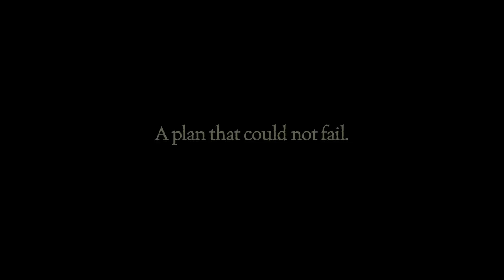The Devil in White (2014) trailer (sci-fi/body horror)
In the very near future, a super drug known as EQ possesses the ability to miraculously enhance a user's senses at the comparative cost of physically wreaking havoc on his body.  With EQ soon to be legally acquired by a pharmaceutical conglomerate, a chemist (Michael Nosé), a psychotic cult leader (Jeremy Koerner) and his EQ-dealing followers mastermind a fatal plan to protect their investment.  When a young woman (Samantha Aper) becomes the latest pawn in the family's revolution, her determined mother (Beth Beemis) will stop at nothing to get her back, leading to a bloodthirsty battle against EQ's many fallen victims.